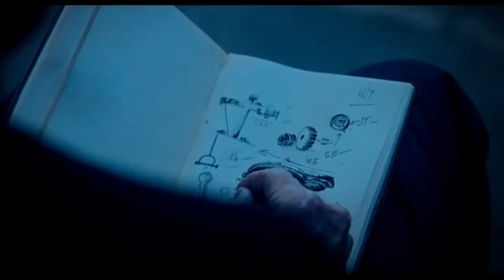Пила X - Поехавший трейлер